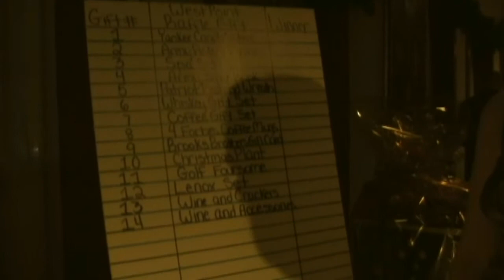USMA West Point All Academy Ball Dec 2009 part 1